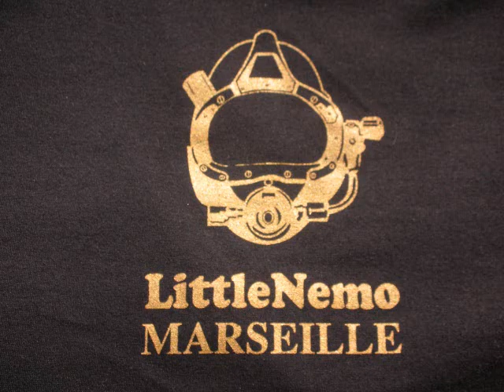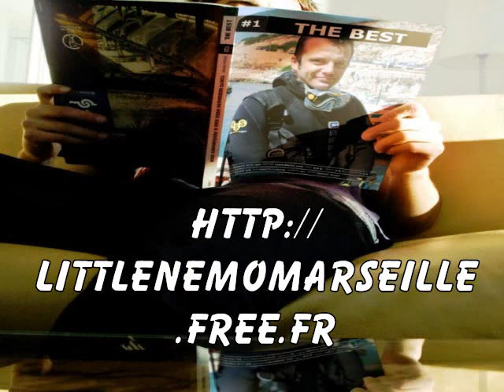Rémi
MonsieuRémi plonge à Marseille